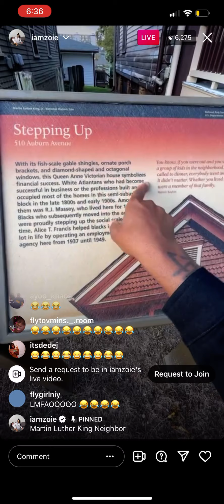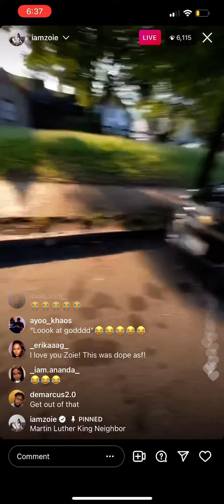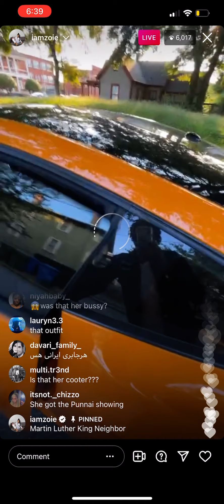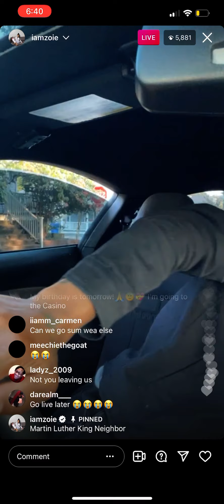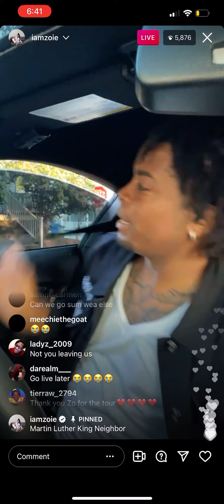IAmZoie LIVE 9/11/2021 - Part 5 * LAST PART *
IamZoie goes live on Instagram

Send Zo Your Products & Fan Mail:
Zoie Fenty